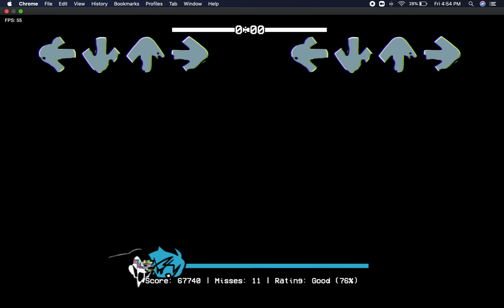Corrupted Oswald FNF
Any social media will be posted here